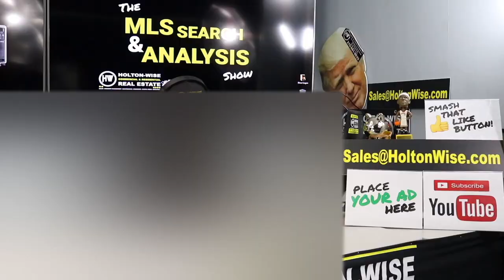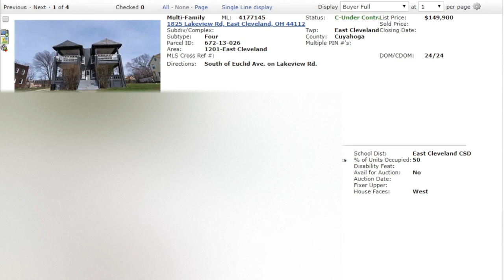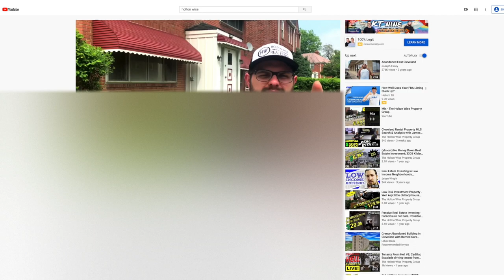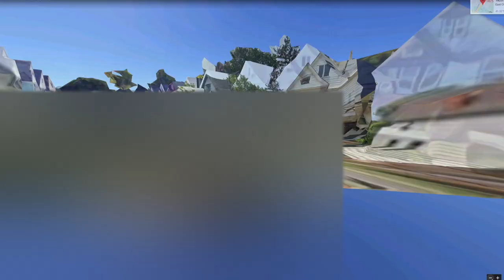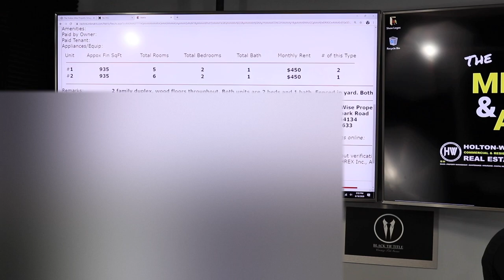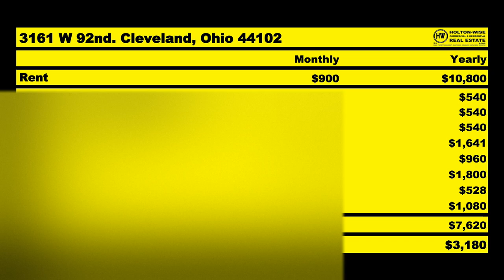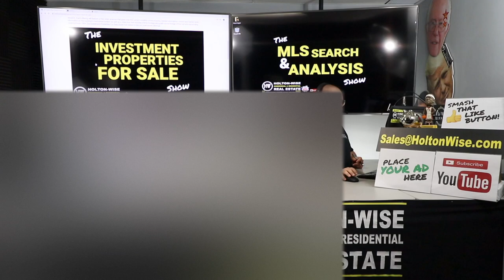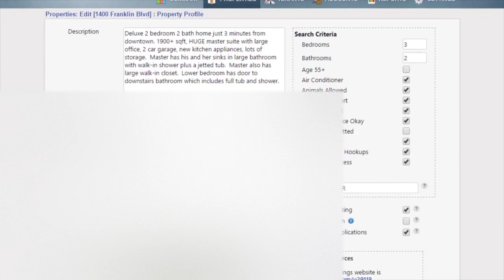How to Buy 100 Houses in the Hood | MLS Search & Analysis 139 - 1825 Lakeview & 3161 W 92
Buying rental properties in the ghetto can be an attractive option to real estate investors due to the low cost of the houses in the hood. However, there is a lot of risk that comes along with buying rental properties in dangerous neighborhoods. Is investing in the hood right for you? In the 139th episode of The MLS Search & Analysis Show James Wise is working with a new client named Kevin to analyze to multifamily properties. Kevin is a young guy who is just starting out in the real estate business. Kevin has a goal of acquiring 100 units over the next 10 years. Given his young age, Kevin has a very high risk tolerance as he doesn't plan on living off of the real estate cash flow anytime soon. The 1st property James does the numbers on is a quad that Kevin sent in for due diligence. James thinks that this property, even with Kevin's high risk tolerance is too risky and most importantly overpriced. The 2nd property is a duplex that James found that still carries some risk, but not as much & most importantly the risk is appropriately priced into the property.

🎙️ HELPFUL RESOURCES